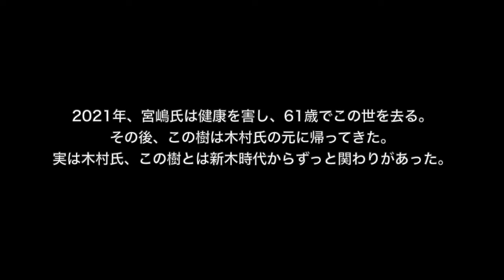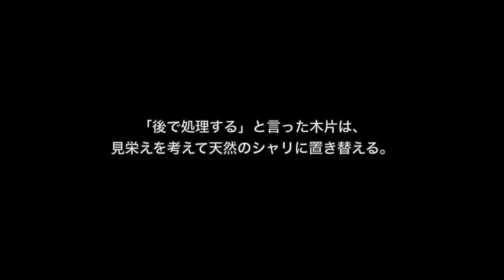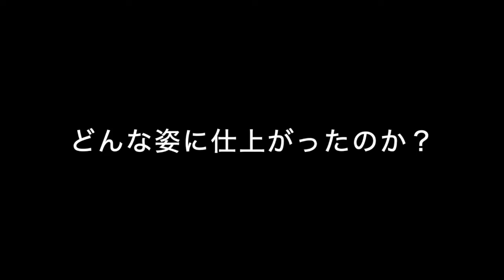［木村正彦 改作実技 第二弾 ］ 真柏の銘樹に挑む！ 近代盆栽2023年11月号より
近代盆栽2023年11月号より
２号連続　木村正彦改作実技　第二弾真柏の銘樹に挑む！
実技／木村正彦
世界中の盆栽人が仰ぎ見る最高峰作家・木村正彦氏による真柏改作を、２号連続でご紹介いたします。
と合わせ、2作品の作業開始からおおまかな姿出しまでは同じ日に行なわれました。今回は真柏銘樹に対しての木村氏の斬新なアプローチ、そして樹形構想力の高さを知る改作実技となりました。

どんな姿に仕上がったのか？
月刊「近代盆栽」2023年11月号(10/4発売)では、木村氏の本改作について、より詳しく解説しております。動画と合わせて、ぜひご覧ください。

From Kindai Bonsai November 2023 issue
2nd issue in a row - Masahiko Kimura's adaptation of the practical skill - Challenge the famousShimpaku tree!
Practical/Masahiko Kimura
For the second consecutive issue, we will be introducing the Masahiko adaptation by Mr. Masahiko Kimura, a top bonsai artist who is admired by bonsai people all over the world.
In addition, the two works were completed on the same day, from the start of work to their general appearance. This time, it was a practical demonstration of Mr. Kimura's innovative approach to the famous Shimupaku tree, as well as his high level of ability to conceptualize the shape of the tree.

What did it look like?
The November 2023 issue of the monthly "Kindai Bonsai" (released on October 4th) provides a more detailed explanation of Mr. Kimura's adaptation of this book. Please take a look at it along with the video.